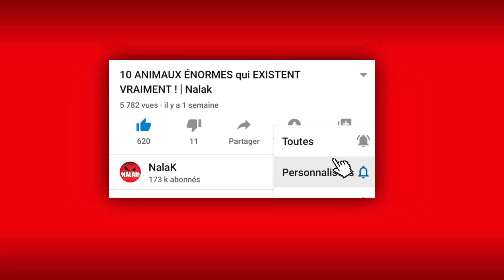Les 9 COIFFEURS les plus FOUS du MONDE !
Vous admirez les barbes ou les coiffures des stars ou même de certaines personnes qui vous entourent sans pour autant avoir idée des artistes qui sont derrière ces résultats. Ces derniers sont parfois prêts à utiliser tous les instruments ou matériels pour obtenir le résultat escompté. Dans le lot, il y en a qui se démarquent grâce aux accessoires ou techniques utilisés. Ces Coiffeurs  sont tout simplement uniques voir même drôle parfois, vous verrez. Dans cette vidéo,  partons à la découverte des 9 Coiffeurs les plus fous au monde. On s'accroche !